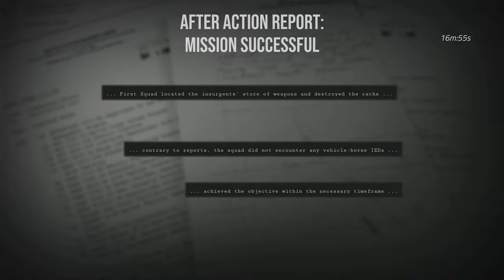[SDiF] Six Days in Fallujah "Czy AI będzie tak potrafiła?" FUBAR z @KapitanRutain, Suchar i Aventis